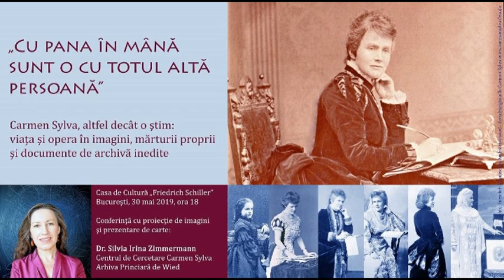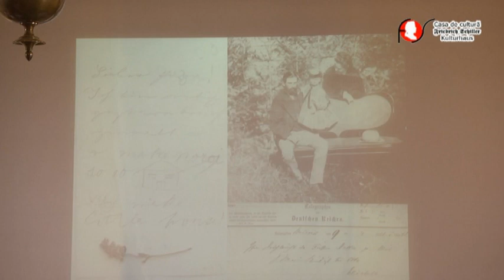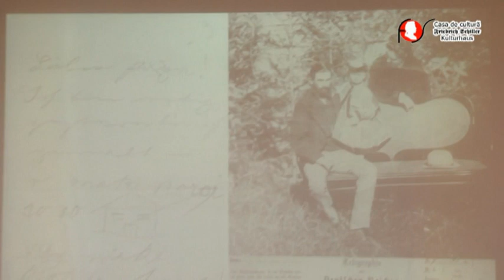Silvia Irina Zimmermann: Regina Elisabeta (Carmen Sylva), altfel decât o ştim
„Cu pana în mână sunt o cu totul altă persoană” – Regina Elisabeta (Carmen Sylva), altfel decât o ştim: viaţa şi opera în imagini, mărturii proprii şi documente de archivă inedite

Prezintă: dr. Silvia Irina Zimmermann (iniţiatoare şi coordonatoare a Centrului de Cercetare Carmen Sylva al Arhivei Princiare de Wied din Neuwied)

Introducere: Mariana Duliu  (Bucureşti, Casa Schiller)

Eveniment organizat de Casa de Cultură „Friedrich Schiller” din Bucureşti în colaborare cu Centrul de Cercetare Carmen Sylva al Arhivei Princiare de Wied din Neuwied, joi, 30 mai 2019.